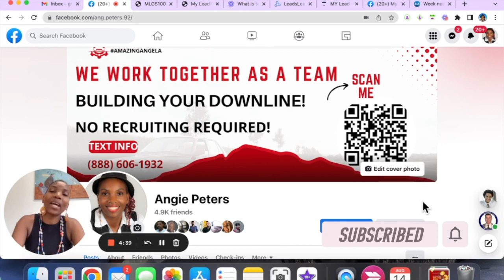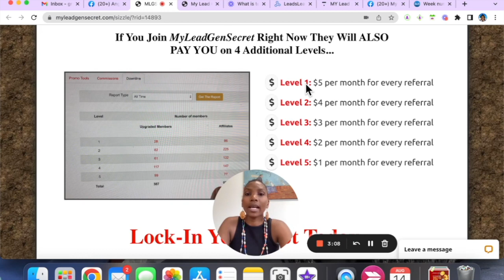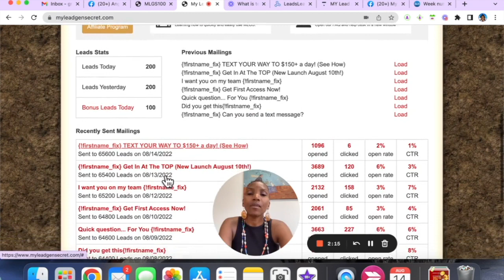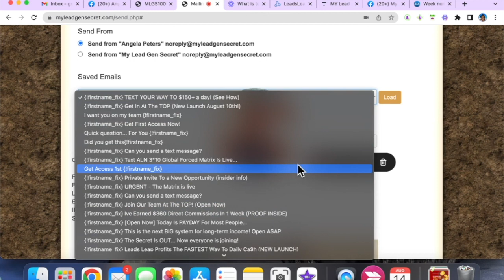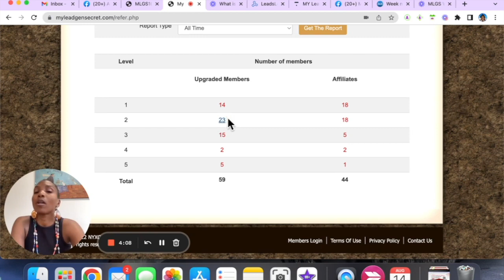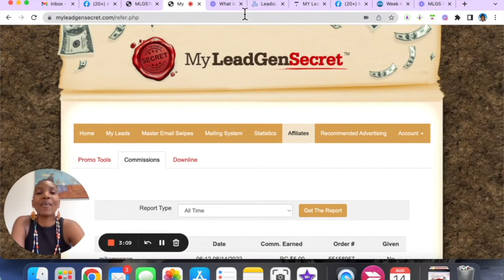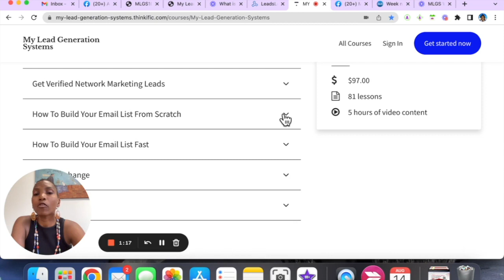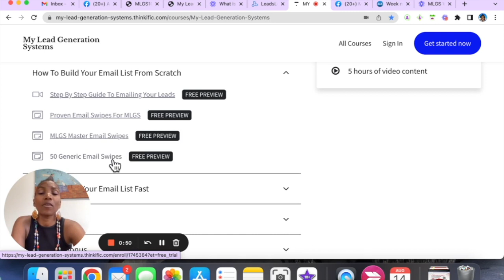My Lead Gen Secret Case Study 👉My Lead Gen Secret Results Week 33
This video is showing my lead gen secret review 2021   but also try to cover the following subject:
-my lead gen secret results
-my lead gen secret proof

Youtube is the very best website to visit when searching for videos about my lead gen secret review 2021.
My lead gen secret review 2021 is clearly something that intrigues you and other individuals so I made this video about this topic.
If you were searching for more details about does my lead gen secret work or my lead gen secret exposed did this video assistance?

What I'm about to share can build you a life-changing fortune for you...

It may not be here when you return.

So stick around for just a few more minutes...

Because if you do...

You'll be one of the limited number of people who can use my secret...

And FINALLY make a full-time income from online marketing.

While working part time, on YOUR own schedule.

Imagine...

No more overdue bills
No more late payments
No more worrying about your finances.
LIVING A STRESS FREE LIFE!
When you STOP trading your precious time for money, this IS possible.

I'll show you how, right now!

My secret can help you:

Earn income
But before I share the details with you...

I'm going to address the elephant in the room.

This isn't your typical internet marketing video.

I'm not riding in a Ferrari and flashing my money.

Instead, I'm just a regular guy standing here relaxing in my living room.

You're smart to ask this question.

So let me explain.

I'm not one of those so-called experts who make money from telling people they can make money.

This is why you've never seen or heard of me before.

You see, for the past several years I've been behind the scenes.

When I first started during the 90s, the internet was like the wild wild west.

Back then, online marketing was brand new.

Facebook didn't exist.

And MySpace was still a thing.

Google was barely introducing their new AdWords platform.

If you're unaware, AdWords is what you use to place ads on Google.

Nowadays you always see advertisements when you search on Google.

But in the early days...

This was a groundbreaking change to the internet.

Because of the insider info I had from a source of mine at Google...

I was one of the FIRST to start advertising using Google AdWords!

Early adopters like me made fortunes.

Because it was common to gain 100-200x return for every dollar spent on advertising.

That's an extra $100 to $200 for every $1 bill.

Insane right?

Like I said, people like me were making a killing.

You could predictably scale your income, day after day.

You didn't even need to be super smart to make money back then either.

I sure wasn't!

All of this sounds great, I know, but the reality is it wasn't perfect.

Because of all the money being made, out came the scammers.

These get-rich-quick wizards sold their lifestyle and promised the world...

Yet FAILED to deliver any value.

It sickens me to see these dishonest people.

Some of those guys are still around today.

You might have seen them before.

If you've been tricked by someone over-promising and under-delivering...

These digital snake oil peddlers are masters at deception.

They'll use every trick in the book to take your money.

But when it comes to actually helping you?

That's when they screw you over.

And put you right back where you started.

Stuck, lost, and even more confused.

My goal today is to end this vicious cycle.

And make it my mission to help out the "little guys" from the bottom.

I decided enough is enough!

People shouldn't be stripped of their hard-earned money...

Just because they're eager to live a better life.

As you can imagine, this video will upset a lot of people.